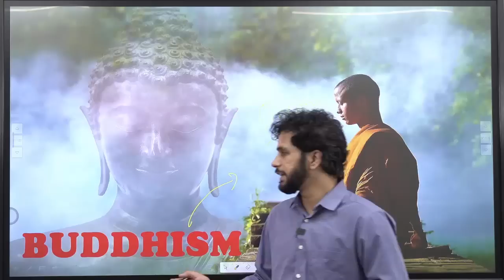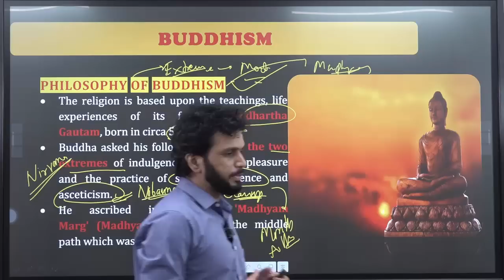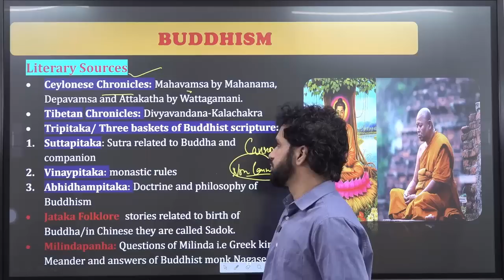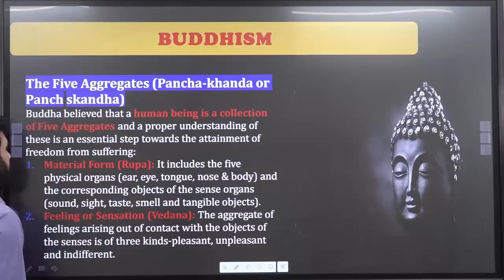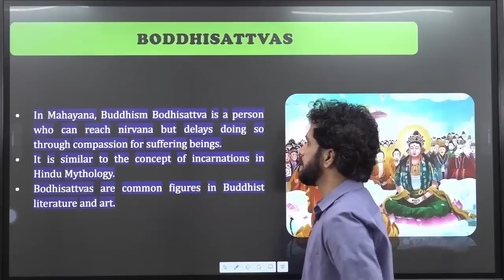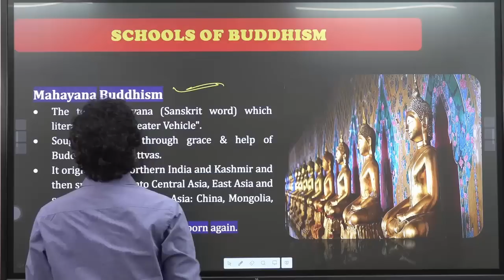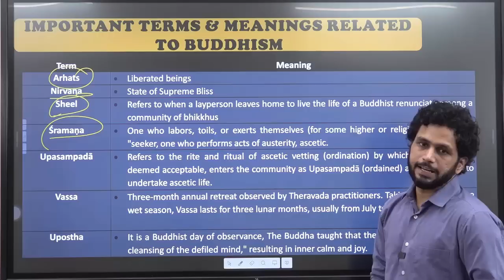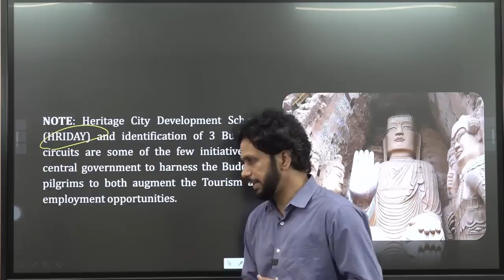Let’s know about Buddhism in 1 Video | UPSC CSE 2022 | UPSC Most Important Topic | Art & Culture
00:00 - Introduction
01:10 - buddhism ( cause of origin)
04:22 - Reasons for spread & popularity of Buddhism
06:56 - philosophy of Buddhism
10:09 - Basic Requirements for upsc
10:57 - Gautama Buddha (563bc- 483 bc)
15:18 - Doctrine of Buddhism
16:57 - Literary sources
19:47 - 3 jewels of Buddhism
20:11- 5 teaching of Buddha
21:23 - 4 noble truths chatwari Arya satyani
22:49 - Eight fold paths
26:04 - The five aggregates
27:58 - Great events in Buddha's life and symbols
29:47 - Buddhist Sangha and it's features
34:28 - Boddhisattvas
42:56 - Schools of Buddhism
50:40 - important terms & meaning related to Buddhism
54;46 - contribution of Buddhism
56:45 - Causes for decline of Buddhism
1;00:09 - Thank you